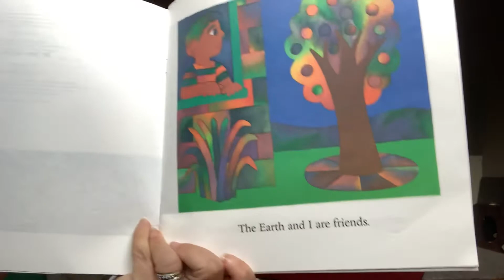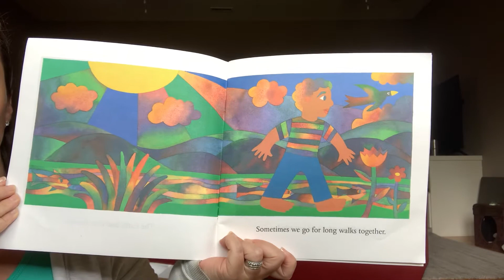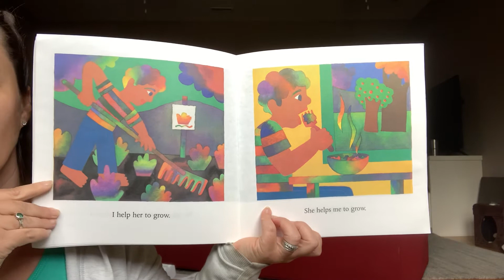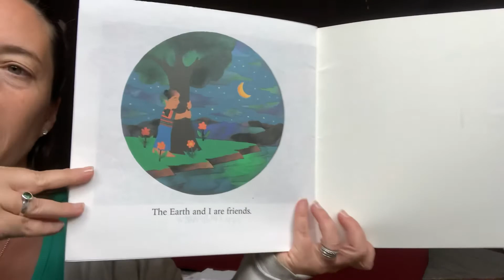The Earth and I, by Frank Asch